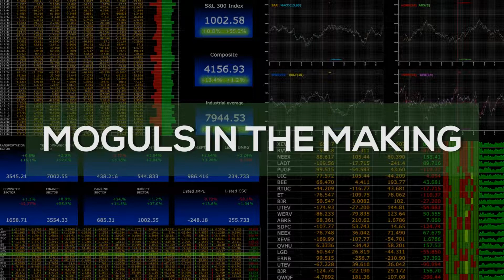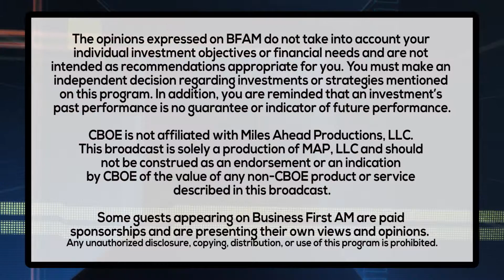MOGULS IN THE MAKING - INSPIRING THE NEXT GENERATION OF ENTREPRENEURS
Kendra Wright is reporting on Ally Bank's partnership with Detroit native and icon, Big Sean, and Thurgood Marshall College Fund helping to inspire the next generation on entrepreneurs.